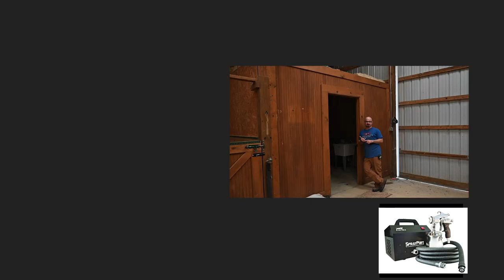Dream Shop Ep1: Intro Tour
The dream shop is coming! I'll be converting a 36' x 36' pole barn into a woodshop. There's a ton of work to come including insulating, HVAC, electrical, finishing, concrete work.. I'm very excited about this and thank you so much for helping make it possible!

Penguin CNC Use "YCMT2" for $300 off!